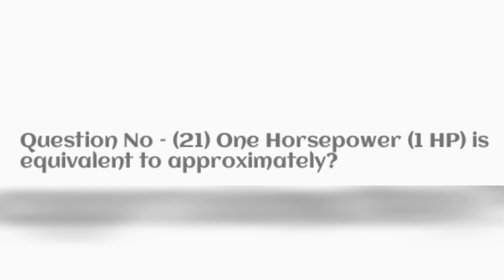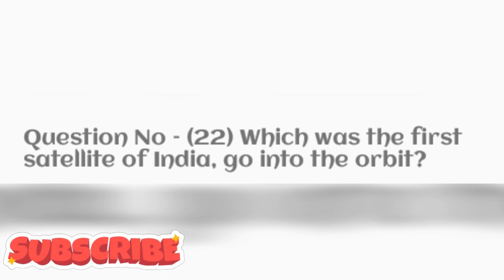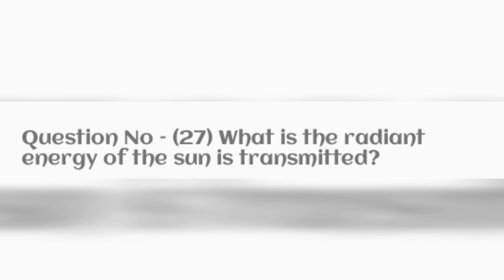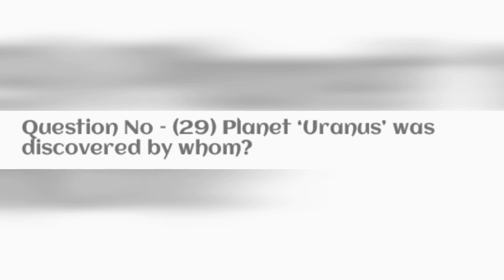##125.Some important GK Q&A // very important Gk Q&A // important for all competitive exams.